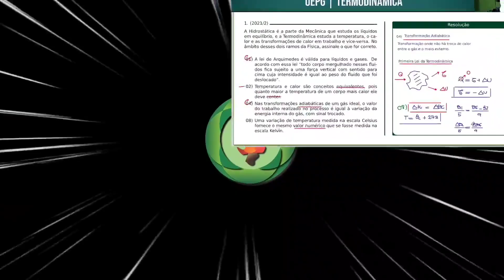ENEM 2022/2 | MATEMÁTICA | QUESTÃO 155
Uma indústria planeja produzir caixa-d’água, em formato cilíndrico, com 1 m de altura, capaz de armazenar 0, 4 m3 de água.

A medida do raio da base dessa caixa-d’água, em metro, deve ser

Bons estudos!